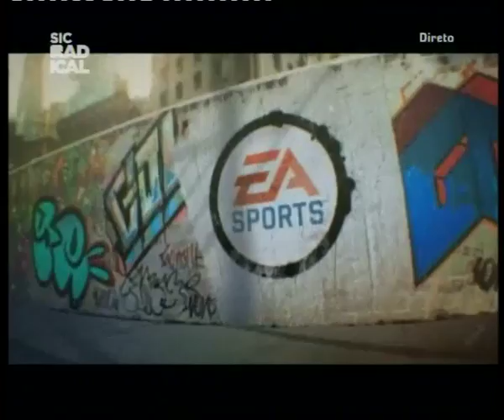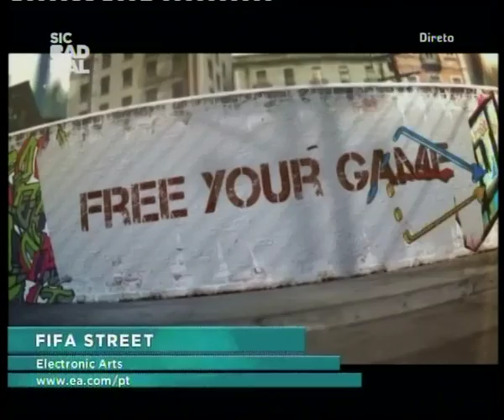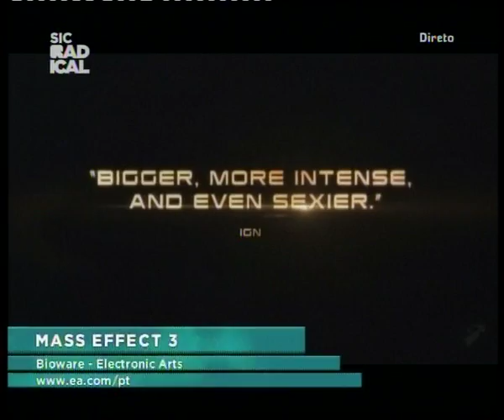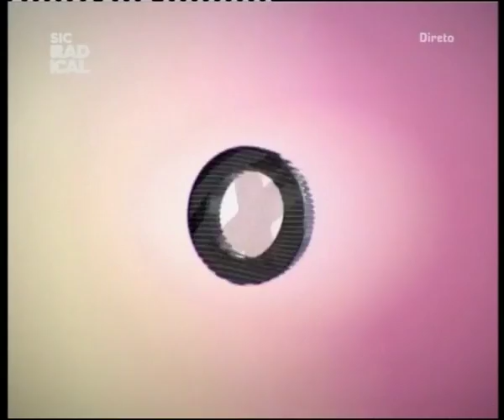12 03 22 Espaço Playstation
Com Gonçalo Morais